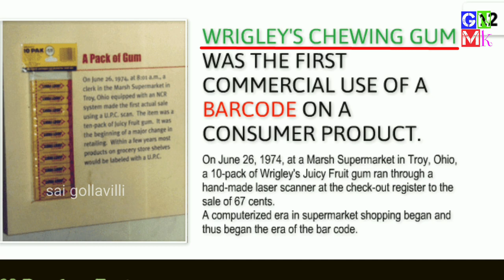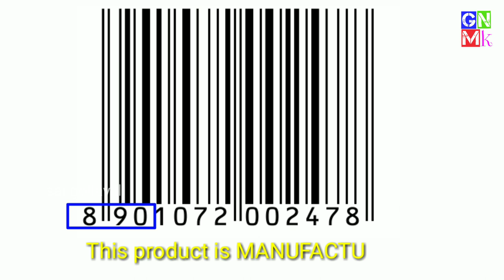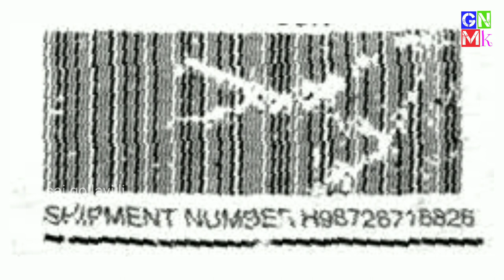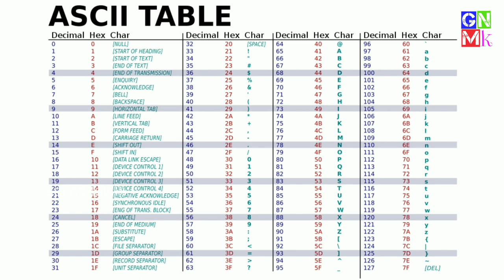Why numbers on BARCODES || What is BARCODE and QR CODE || Sai Gollavilli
Why numbers on Barcodes??
What is the purpose of BARCODES ???
What is the purpose of QR CODES ??
Who invented BAR CODES ??

Unknown facts RARE VIDEO

Please like us
Please comment us

Concept prepared own
No BGM
Editing :-- Sai Gollavilli
Concept :-- Sai Gollavilli

Some copyrighted images